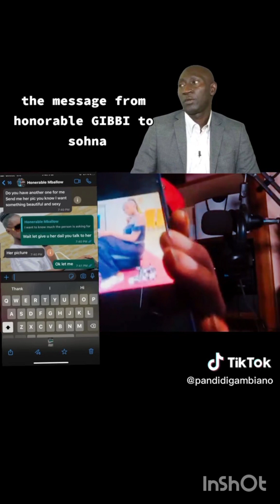Part3 of Honorable Mballow sex tape🙄😳🔥🤔gambia